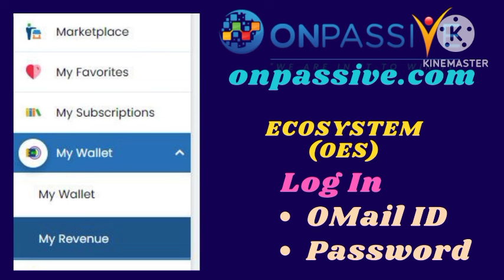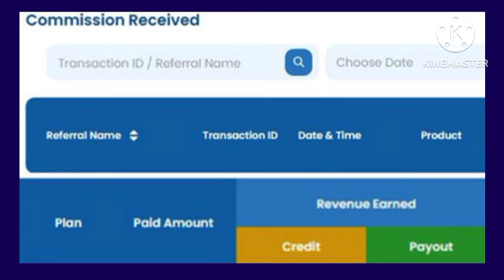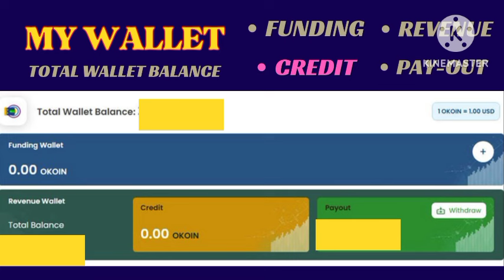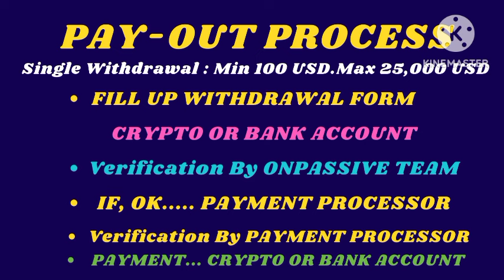ONPASSIVE |NEW UPDATE : MY WALLET |PAYIN PAYOUT |MONEY TRANSACTION |FOUNDERS & AFFILIATES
ONPASSIVE |NEW UPDATE : MY WALLET |PAYIN COMMISSION & PAYOUT |MONEY TRANSACTION |FOUNDERS & AFFILIATES